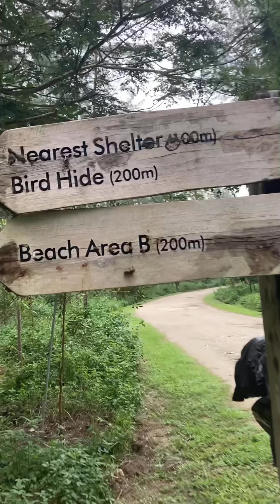Coney Island from Punggol. SINGAPORE DIARIES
Coney Island, is a 133-hectare island located off the northeastern coast of Singapore within the town of Punggol, between Pulau Ubin to its northeast and the mainland to its southwest.
It is popularly known as cyclist paradise among locals because of its silent and peaceful cycling trials.